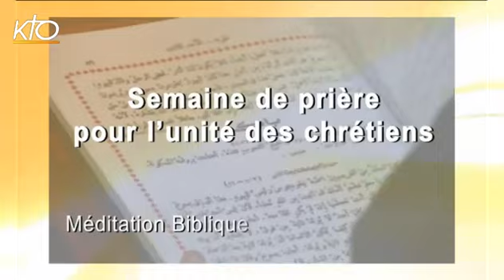Monseigneur Emmanuel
Monseigneur Emmanuel, Métropolite orthodoxe grec de France, Président de l'Assemblée des Évêques Orthodoxes de France. Cette année, le thème de la Semaine de prière pour l'unité des Chrétiens est : "Le Christ est-il divisé ?" (1 Co 1, 1-17). A cette occasion, KTO vous propose des interviews avec des témoins de l'unité chrétienne.